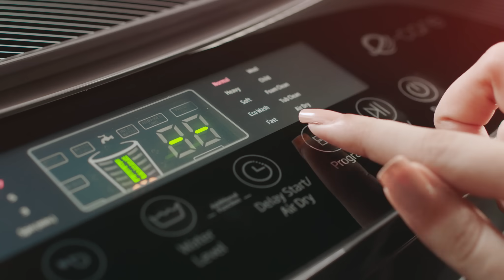Dawlance Special Edition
Presenting a marvel, Dawlance's Special Edition Top Load Washing Machine! Now, experience un matchable laundry with longest panel warranty of 3 years and minimum energy usage by saving up to 40% of energy